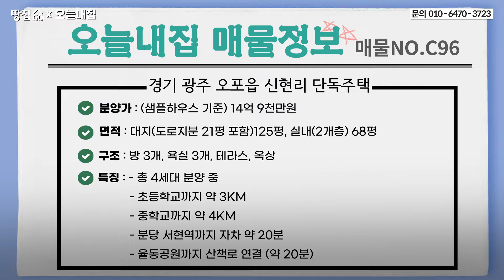정남향 탁~ 트인 전망! 분당 가까운 광주 단독주택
이 영상은 땅집고와 빌라-전원주택 분양 회사인 '오늘내집'이 소개하는 매물 홍보영상입니다.

위치 : 경기도 광주시 오포읍 신현리
면적 : 대지(도로지분 21평 포함) 125평, 실내(2개층) 68평
분양가 : (샘플하우스) 14억 9천만원 / 대출 약 30% 가능 예정
제반시설 : 도시가스, 상하수도, 오폐수 직관
구조 : (2개층 + 옥상 테라스) 철근콘크리트 구조
          1층 : 거실, 주방, 방 1, 욕실 1, 테라스
          2층 : 마스터룸, 서브룸1, 욕실 2, 세탁실(다용도실), 테라스
          3층 : 대형 옥상 테라스

기본 옵션 : 시스템 에어컨 5대, 에탄올 난로, 밀레 후드 일체형 인덕션,
                    밀레 식기세척기, 밀레 광파 오븐레인지, LG 빌트인 냉장고,
                    냉동고, 김치냉장고, LG 스타일러, 히노키 사우나, 실링팬 등

자세한 분양가/실입주금 및 대출은 유선 문의 부탁드립니다.

★ 특징 ★

- 총 4세대 분양 중
- 초등학교까지 약 3KM
- 중학교까지 약 4KM
- 고등학교 분당 학군 배정
- 버스정류장까지 도보 약 5분
- 분당 서현역까지 자차 약 20분
- 분당 율동공원까지 산책로 연결(약 20분)

사무실 주소 : 경기도 광주시 오포읍 새말길 114(드림 부동산)
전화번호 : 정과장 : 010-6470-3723